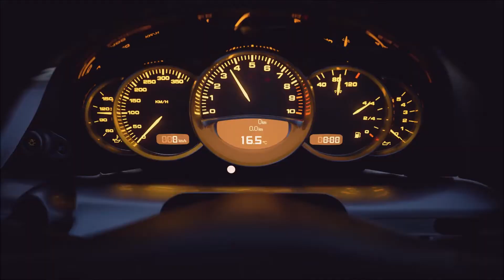BRING IT AROUND l Gran Turismo 7 Edit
i dont like the new ps5